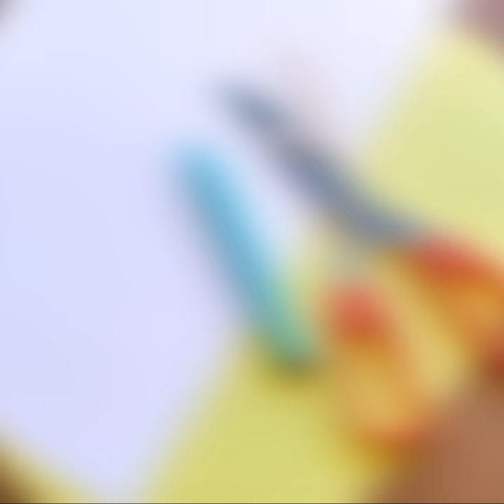Skapa ett påskkort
Instruktioner till att skapa ett påskkort.